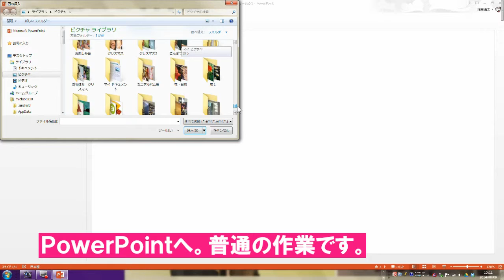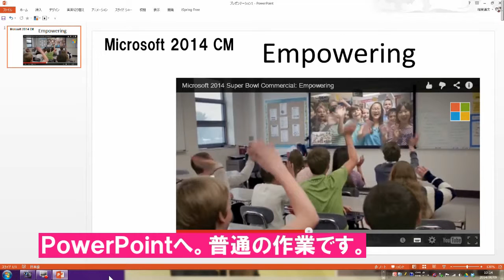2014 SnippingToolでビデオシーンを切り取る